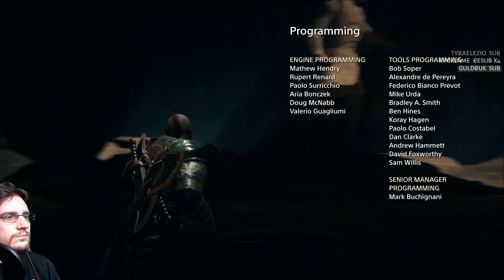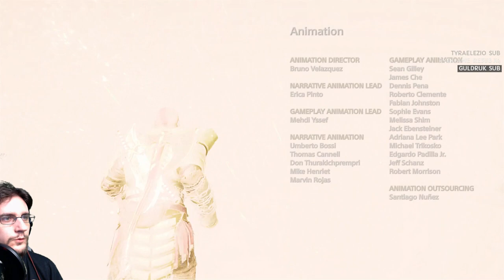[FR]God Of War - Episode #49 FIN (Difficulté/God Of War)